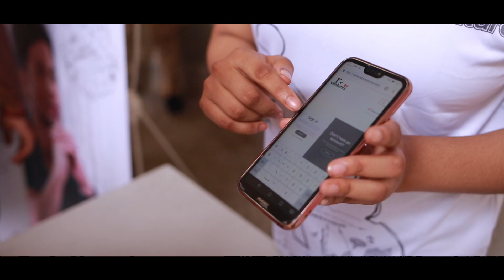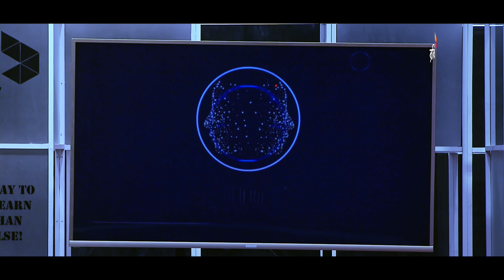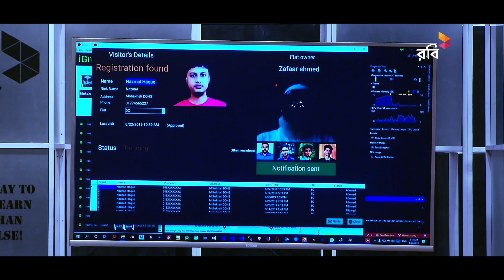r-ventures 2.0 | iGroott | The Largest Startup Investment Platform in Bangladesh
r-ventures is an initiative of Robi Axiata Limited which is formed with the goal to accomplish the dreams of the entrepreneurs of Bangladesh. The main objective of this program is to provide necessary advice and idea about preliminary training, proper presentation, detailed idea about business and investment. The program will be telecasted every Saturday at 9 PM on NTV from September 14th, 2019.

r-ventures 2.0 Judges:
Shihab Ahmad Chief Digital Services Officer, Robi Axiata Limited
Tina F. Jabeen Investment Advisor, Startup Bangladesh, ICT Division, Bangladesh

Arif Khan CEO & Managing Director, IDLC

Shawkat Hossain Senior Consultant, Hoda Vasi Chowdhury & Co.

Production House: RED dot Multimedia Ltd.